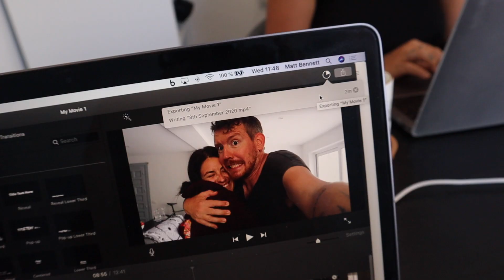Moving to Ibiza Ep.59 | Cycling in Ibiza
Another day working from home, but we both are now trying to get some daily exercise in. Matt goes for a bike ride, and Tiff talks a walk into town.

Links & Things